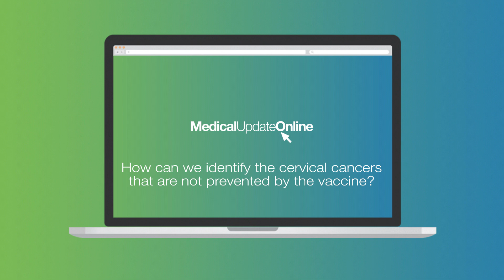Human Papilloma Virus (HPV) - vaccines and vaccination strategy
Dr Peter English, a consultant in communicable disease control describes the UK HPV vaccination strategy and the associated issues.